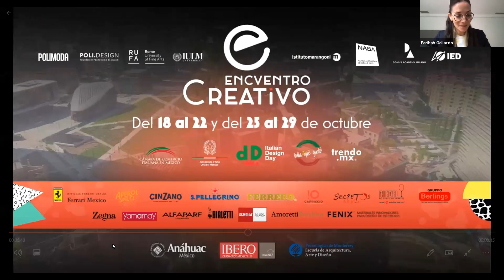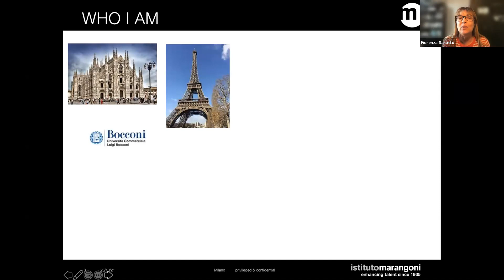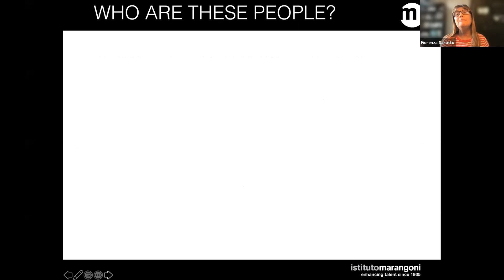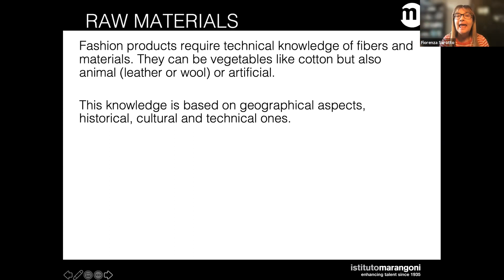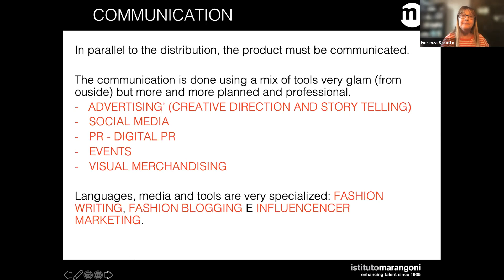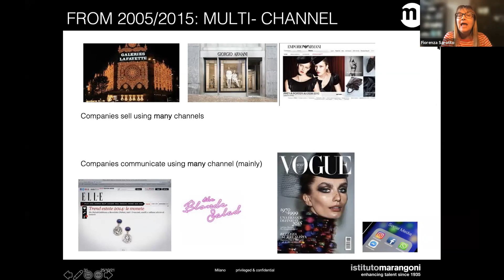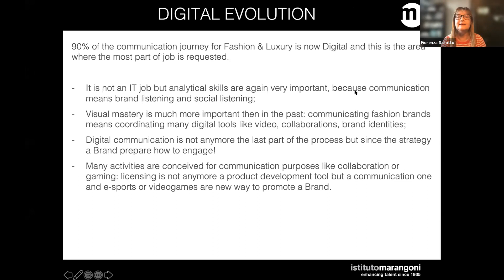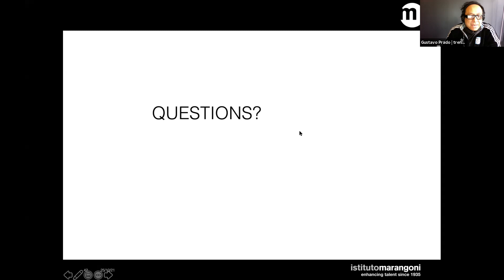Omnichannel Strategies and the new distribution scenario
Impartido por Fiorenza Sarotto / Moderado por Gustavo Prado

En colaboración con Istituto Marangoni.

25 de octubre del 2021, 9:00 hrs.